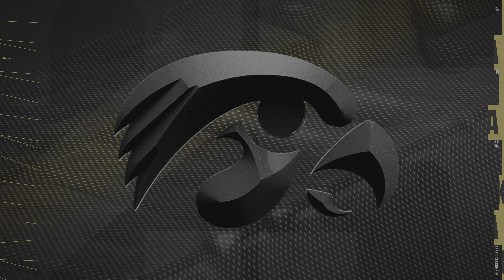2025 Week 6 Iowa V Oregon